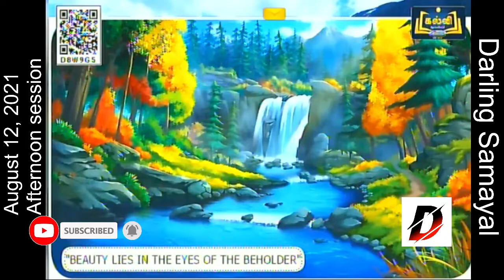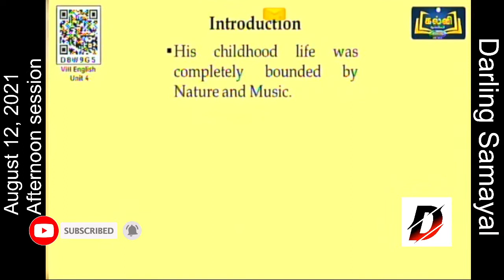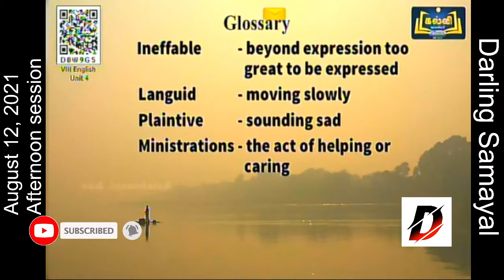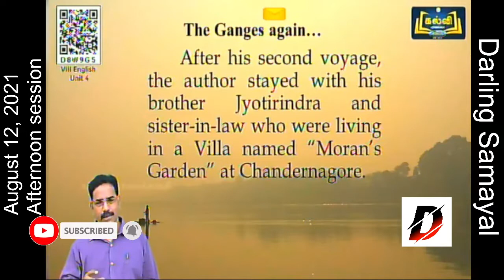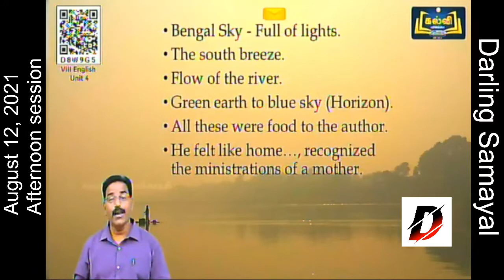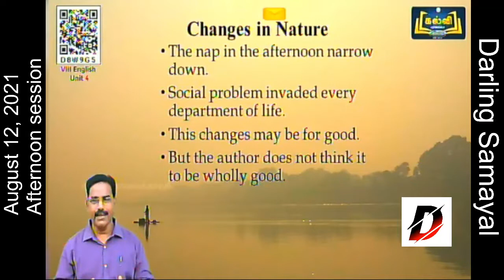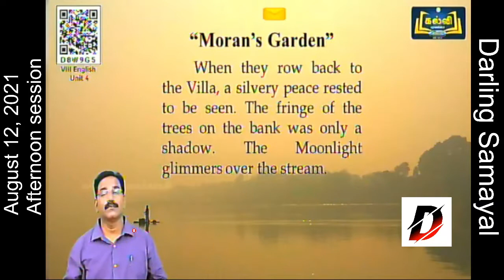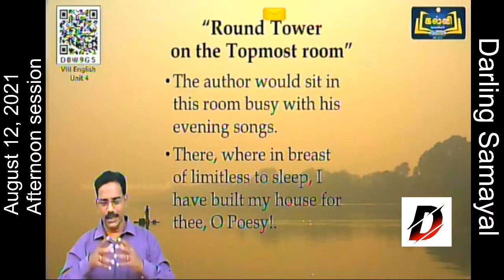8 std Englsih | August 12, 2021 | Kalvi TV | Kalvi Tholaikatchi